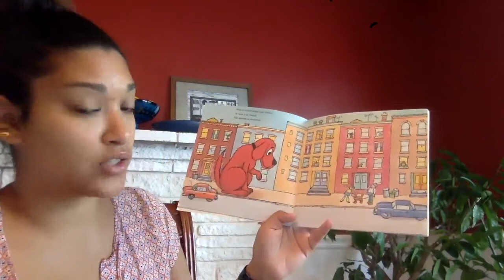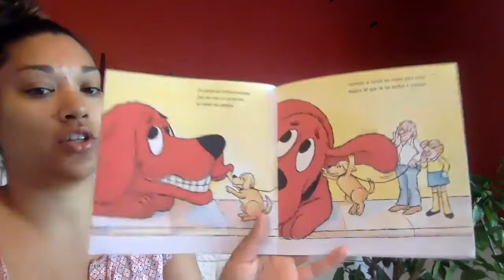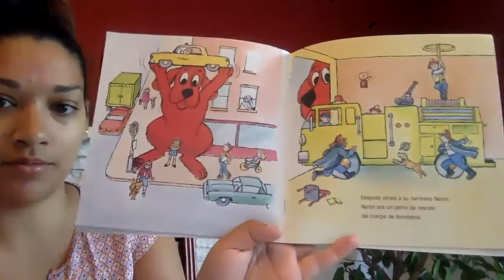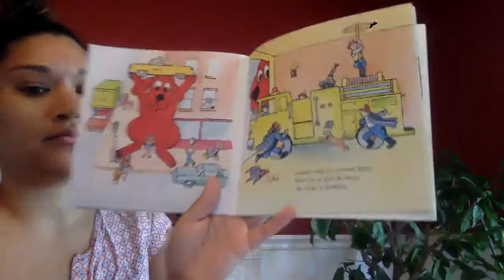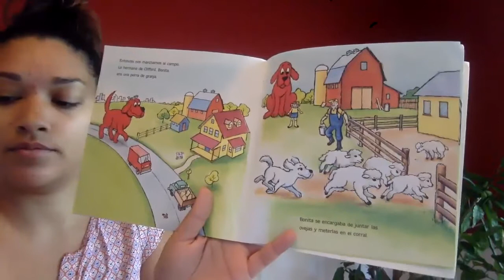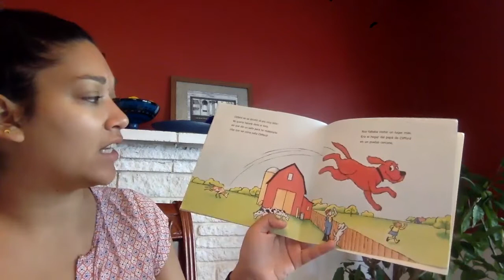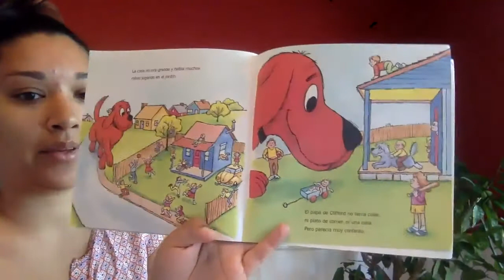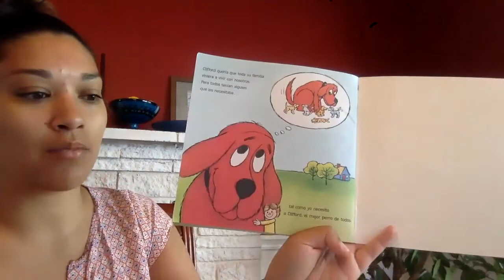Clifford's Family/La Familia de Clifford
Read along with Ms. Kateri and Clifford in English and Espanol!